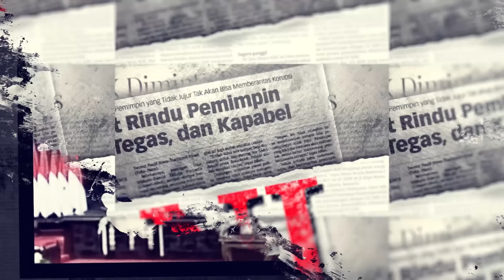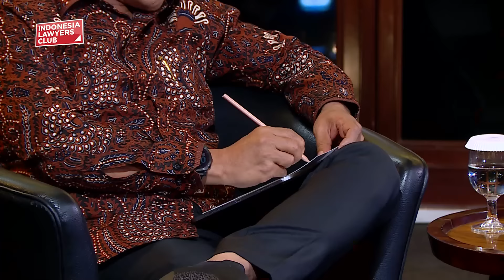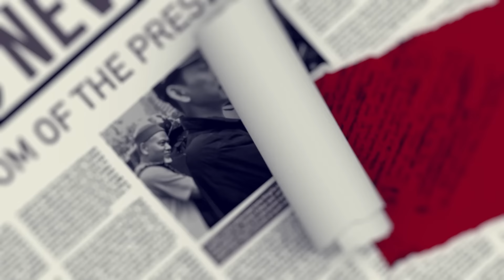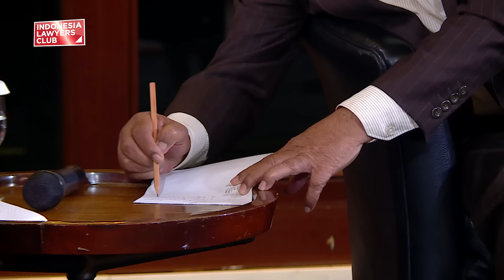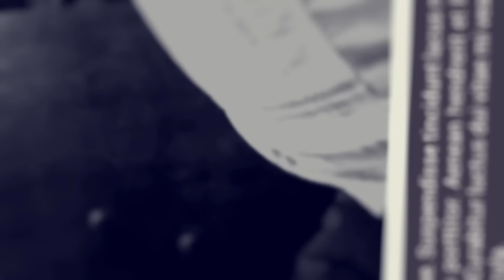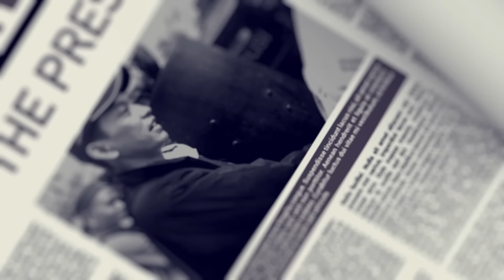DRAMA MAHKAMAH KONSTITUSI // VONIS SETENGAH HATI